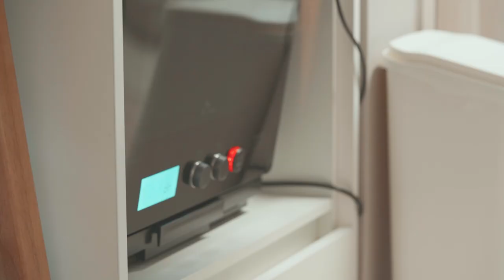하루를 잘 보내는 주부일상ㅣ데일리청소루틴ㅣ아인슈페너 크로플ㅣ주부브이로그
요즘 날이 좋아서 딸아이 놀이터 따라다닌다고 너무 바빴네요.
아휴..  ^^ 여간 힘들일이 아니에요.
밤되면 녹초가 되어 영상도 집안일도 자꾸 미루게 되어요.

그래도 날씨도 좋고, 코로나 확진자도 줄어들어 기쁩니다.